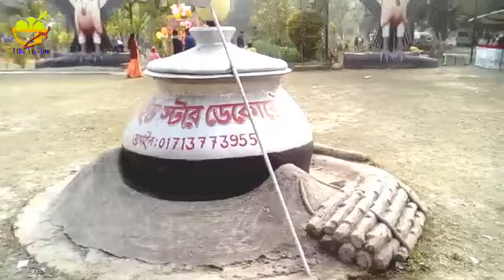ভিন্নজগত_ভ্রমন_ অনেক মজা হয়েছিল সেদিন।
ছুটির দিনে ঘুরতে যাওয়ার মজাই আলাদা। অনেক মজা হয়েছিল সেদিন।আপনাদের জন্য ভিডিও করে এনেছি তো মন খারাপ করবেন না😋 আশা করি আপনাদের ও ভালো লাগবে।